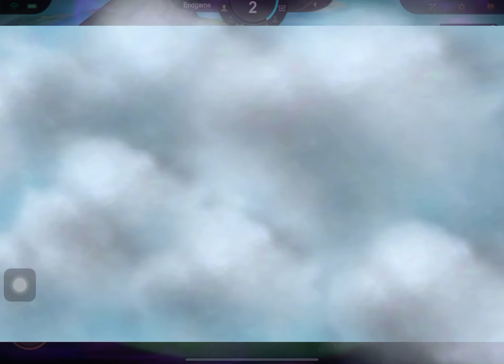NEMU COMBO YANG GA BISA KALAH!! GA PAKE LEGEND PUN GA MASALAH | Magic Chess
Welcome to Matcha Gang Channel!